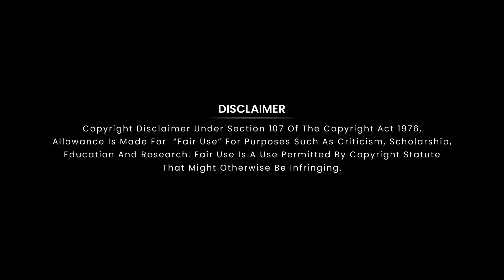The Story Of KGF | Episode 3 | Entry To The Jungle | VRS Edits and Remix | Vaishakh Hari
the is the vaishakh hari' s story of kgf episode 3

K.G.F: Chapter 1 is a 2018 Indian Kannada-language period action film[5] written and directed by Prashanth Neel, and produced by Vijay Kiragandur under the banner of Hombale Films. It is the first of two installments in the series, followed by K.G.F: Chapter 2. The film features Yash as Rocky while debutant Ramachandra Raju features as Garuda. Anant Nag narrates the film, while Srinidhi Shetty, Vasishta N. Simha, Achyuth Kumar, and Malavika Avinash appear in supporting roles. Filmed on a budget of ₹800 million (equivalent to ₹910 million or US$12 million in 2020), it was the most expensive Kannada film at the time of its release.[2] The film focuses on Rocky, a high-ranking assassin in Mumbai, who was born in poverty. After being offered the total control of Mumbai by his employer's boss, he disguises himself as a slave-laborer in the Narachi limestone mine (Kolar Gold Fields), aiming to assassinate Garuda, the future heir of Kolar Gold Fields.

K.G.F: Chapter 2 is a 2022 Indian Kannada-language period action film written and directed by Prashanth Neel, and produced by Vijay Kiragandur under the banner Hombale Films. The second instalment in a two-part series, it serves as a sequel to the 2018 film K.G.F: Chapter 1. The film stars Yash, Sanjay Dutt, Raveena Tandon, Srinidhi Shetty and Prakash Raj. It follows the assassin Rocky, who after establishing himself as the kingpin of the Kolar Gold Fields, must retain his supremacy over adversaries and government officials, while also coming to terms with his past.